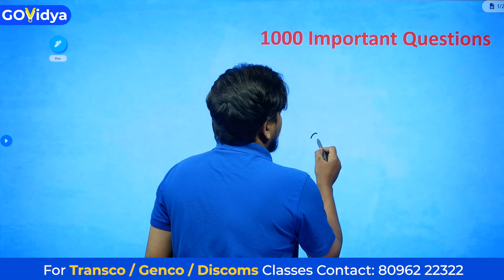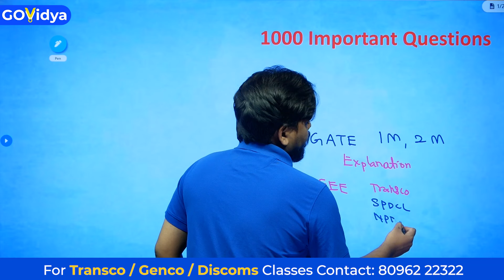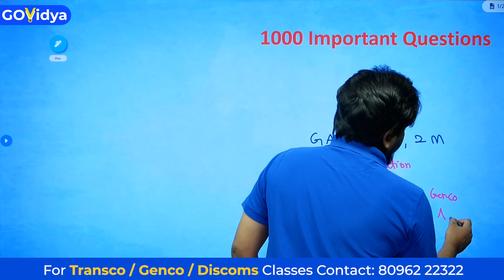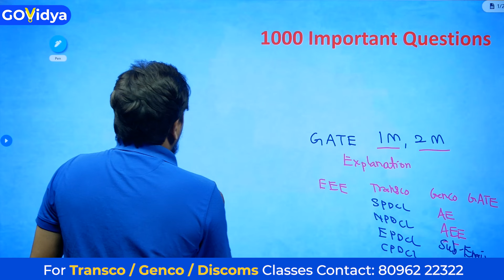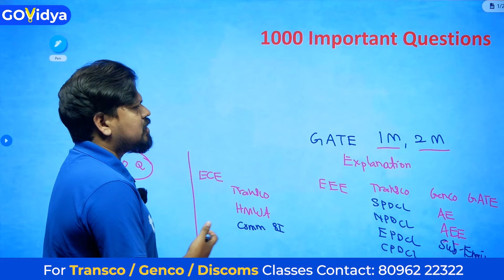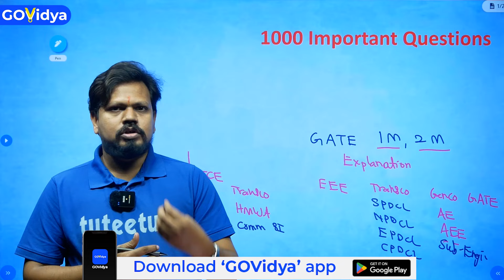1000 Important Questions for TRANSCO / SPDCL-NPDCL / AEE from Electrical (EEE) & Electronics (ECE)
New Transco Batch Announcement Soon, JOIN our Whatsapp NOW